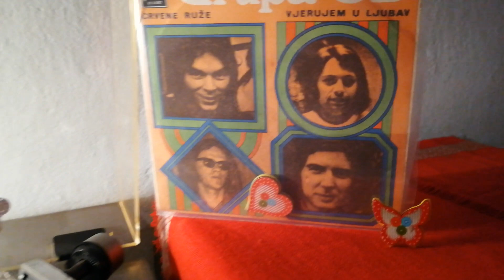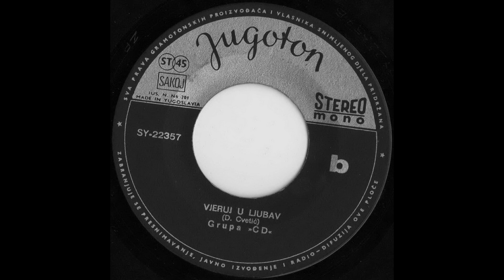Grupa CD – Crvene Ruže (Roses Are Red) *1973* /// *vinyl*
Label:
Jugoton ‎– SY 22357
Format:
Vinyl, 7", Single
Country:
Yugoslavia
Released:
1973
Genre:
Rock
Style:
Pop Rock, Hard Rock

Arranged By – D. Cvetić
Lyrics By – A. Bešlin

Bass – Aleksandar Cvetković
Drums – Jovan Mišević
Guitar – Slobodan Todorović
Organ, Piano, Vocals – Dragan Cvetić

PROMOTION ONLY!